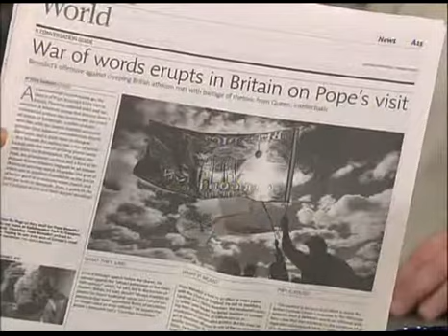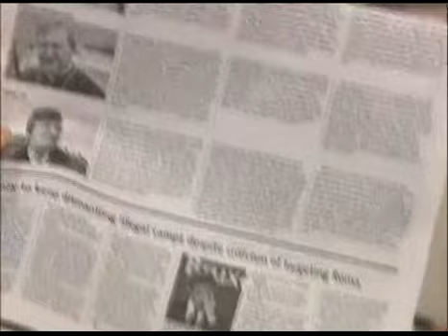Jeff Manishen Behind the Story - September 25th 2010 (4 of 5)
Jeff Manishen appears on a panalist for Behind the Story (September 25 2010). (Part 4 of 5) Courtesy of ctstv.com

Our 2nd program of the year with host Richard landau featured 3 informative guests: RON CSILLLAG; Freelance Journalist; JEFFREY MANISHEN, Lawyer - Ross & McBride LLP; MICHAEL TAUBE - Former speech write for PM Harper. This was a fast paced program with several media law stories.